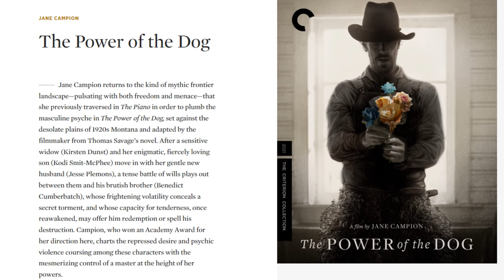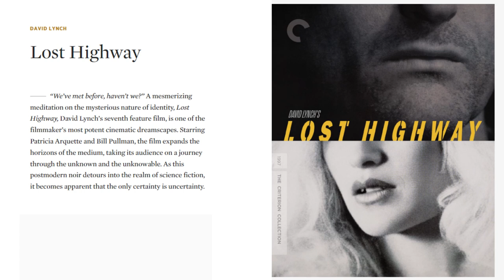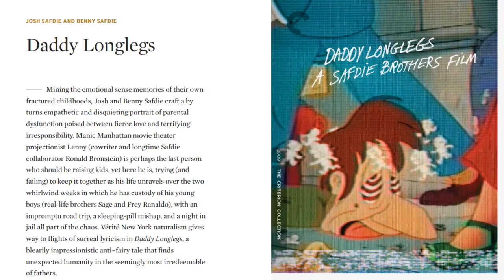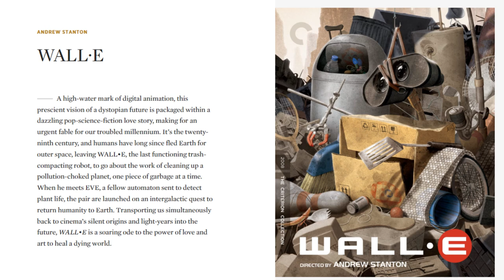Ten Criterion Collection Titles I Look Forward To Adding To My Collection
Add these titles to your collection:
► Arsenic and Old Lace [Blu-ray]
► Buck and the Preacher [Blu-ray]
► Daddy Longlegs [Blu-ray]
► Lost Highway [4K UHD]
► Lost Highway [Blu-ray]
► Malcolm X [4K UHD]
► Malcolm X [Blu-ray]
► The Night of the Hunter [Blu-ray]
► The Power of the Dog [4K UHD]
► The Power of the Dog [Blu-ray]
► Sound of Metal [4K UHD]
► Sound of Metal [Blu-ray]
► Summertime [Blu-ray]
► WALL•E [4K UHD]
► WALL•E [Blu-ray + DVD + Digital]